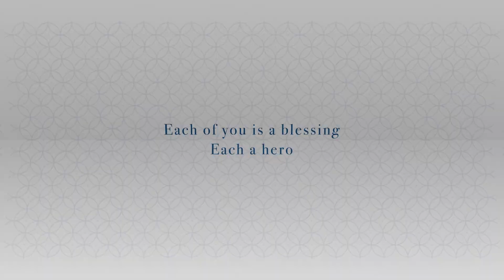Eid greetings from Rotana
At a time of uncertainty, it has never been more important to be thankful for the things around us, and those keeping us safe. Wishing you all a peaceful EidMubarak from our family to yours

في الوقت الذي نحتاج فيه بأن نتحلى بالصبر والإلتزام، وأن نشعر بأهمية أن نكون شاكرين لكل النعم الموجودة حولنا، ولجميع من يشارك في حمايتنا لنبقى سالمين.. نتمنى لكم عيد_فطر سعيد لعائلاتكم ولجميع أحبائكم